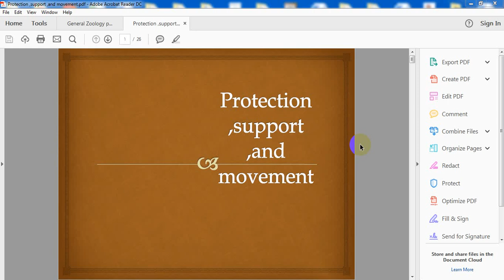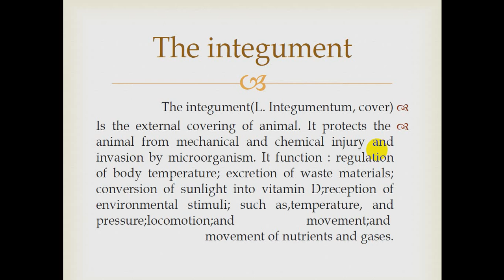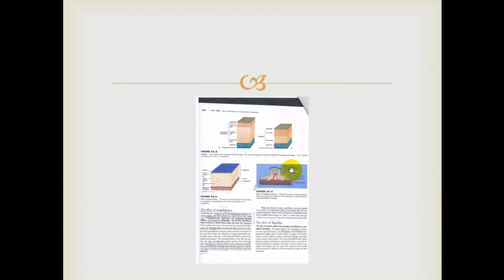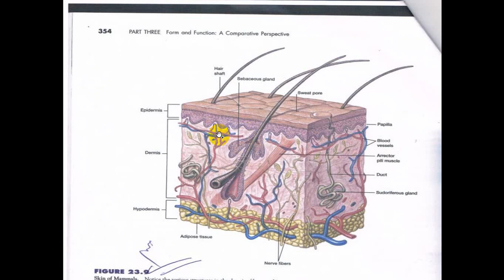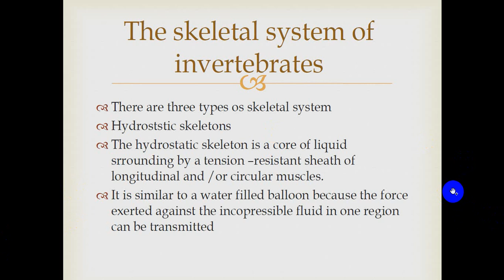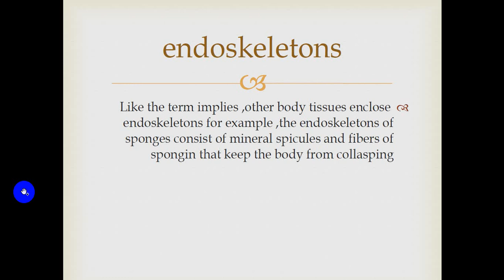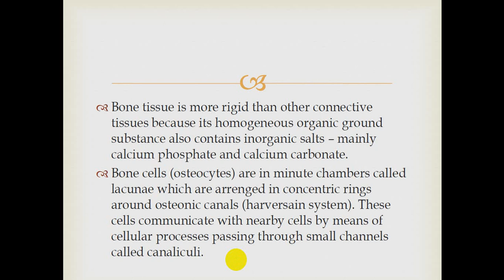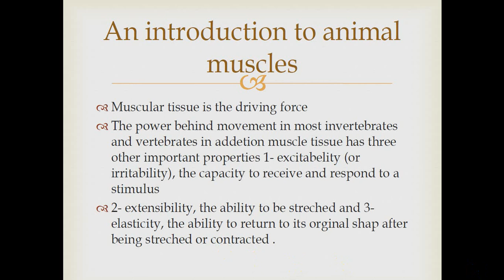ب101 د.ناصر | المحاظرة الثانيه